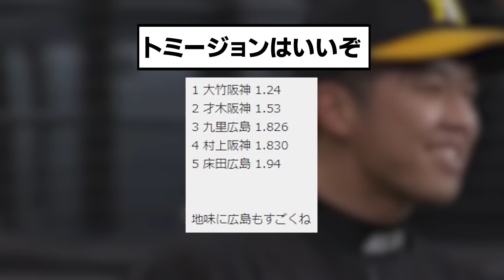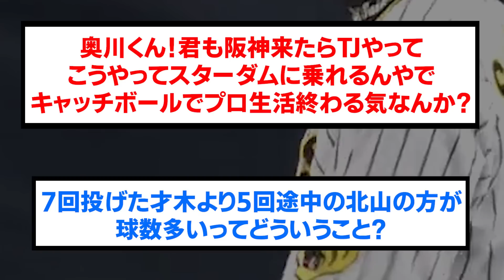【復活のS】阪神タイガースにまた一人エース登場wwwwww【プロ野球/交流戦/なんJ反応まとめ・ 2chスレ・5chスレまとめ/VOICEVOX/才木浩人7回無失点】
⚾音声提供
VOICEVOX:ずんだもん
VOICEVOX:青山龍星
VOICEVOX:No.7
VOICEVOX:雨晴はう
VOICEVOX:剣崎雌雄
VOICEVOX:もち子さん
VOICEVOX:白上虎太郎
VOICEVOX:玄野武宏
VOICEVOX:春日部つむぎ
VOICEVOX:四国めたん
VOICEVOX:ちび式じい

⚾立ち絵提供
:のんたお
:ユウマ@式狼縁
:浅井麻 @asaiasa0